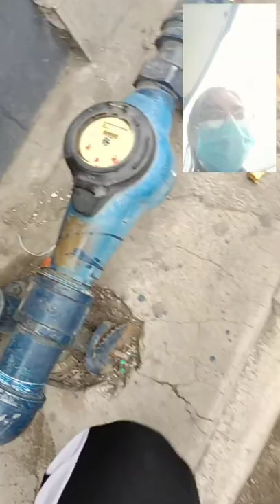WHAT DO YOU CALL THE UNPROFESSIONAL PLUMMER? | Karen Abella